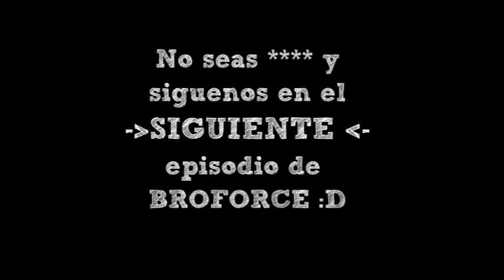ARMADOS E IDIOTAS - Broforce con YairWalker Ep.1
Ay, hay que amar esta serie :D
Todos pendientes del siguiente episodio de Broforce con YairWalker!

LINKS EN DONDE ME PUEDES MANTENER
VIGILADITO